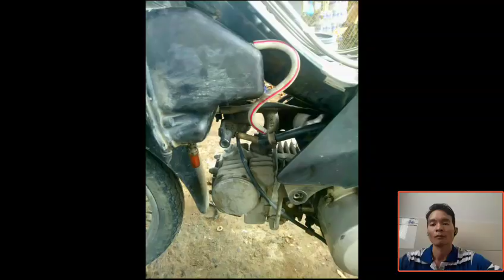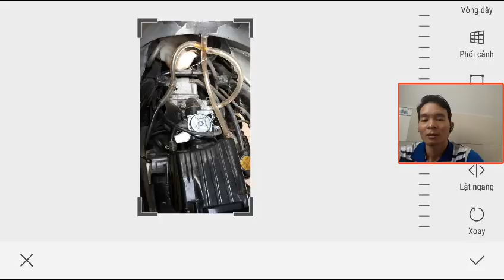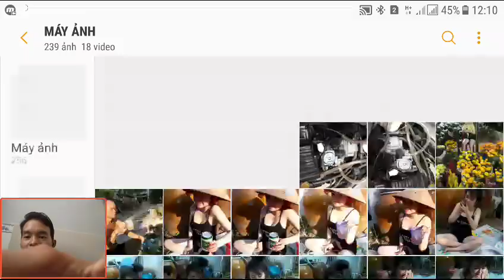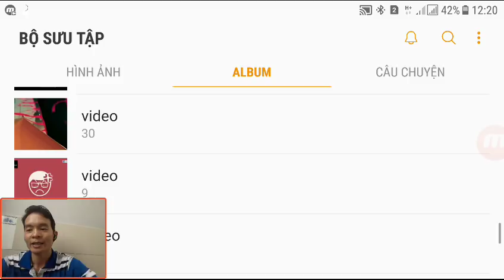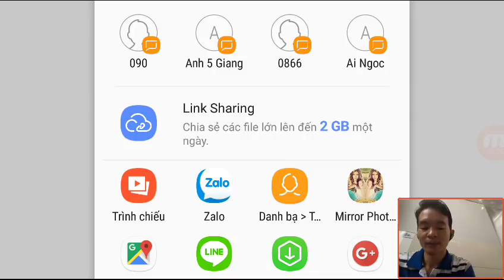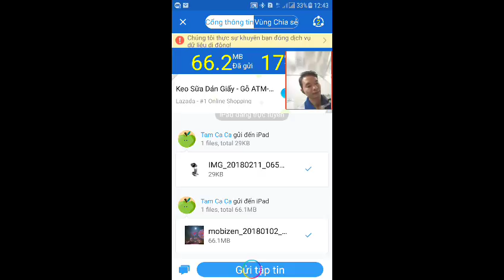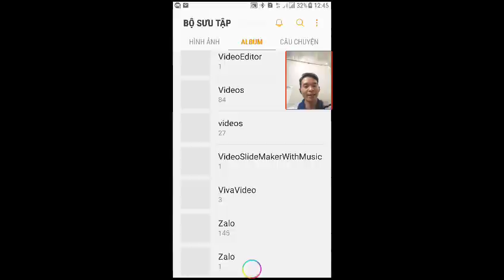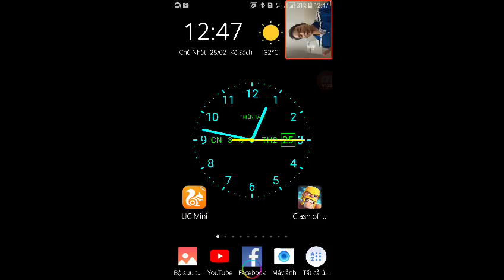Tiết Kiệm Xăng, Những Điều AE Chưa Hiểu Hết